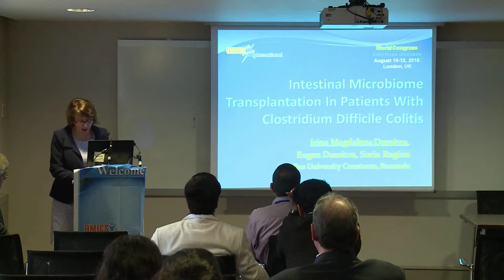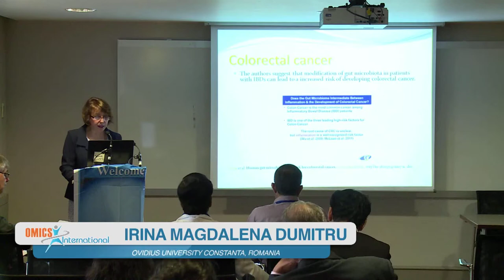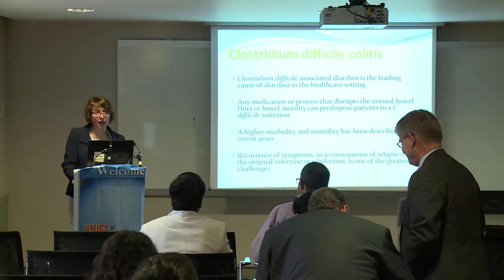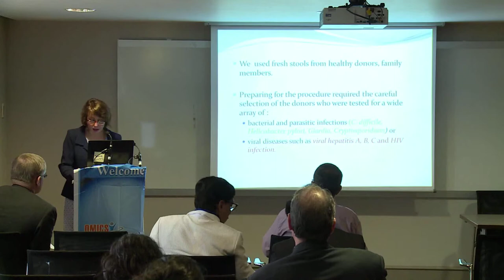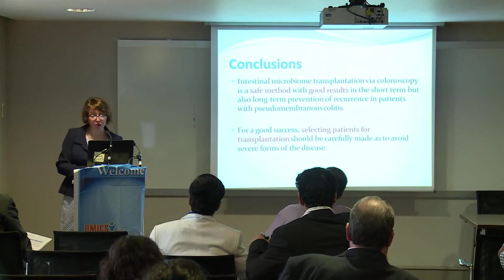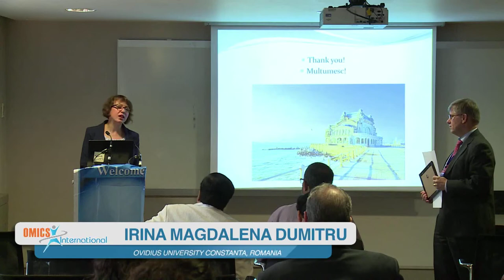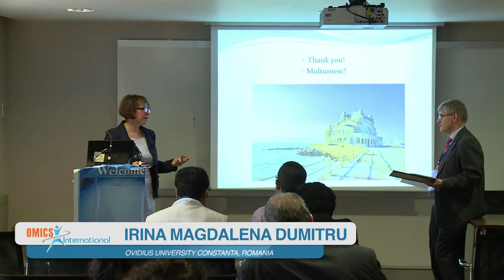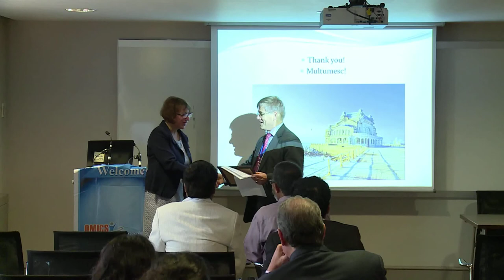Irina Magdalena Dumitru | Ovidius University Constanta | Romania | Infectious Diseases 2015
Title: Intestinal microbiome transplantation in patients with Clostridium difficile colitis

World Congress on Infectious Diseases, August 10-12, 2015, London, UK